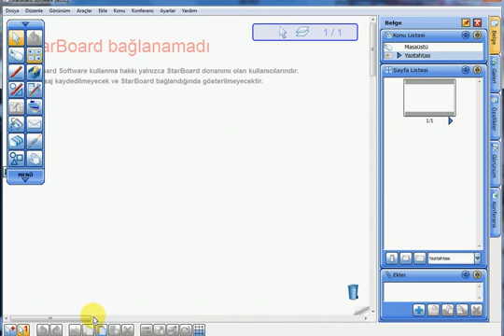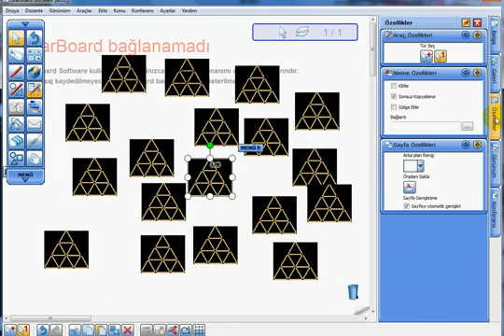akıllı tahta kullanımı